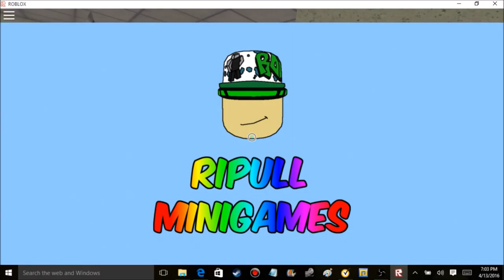YEP WE'RE BACK! - ROBLOX G&F Ripull Games Gameplay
Guess what folks Grinch and Finch are BACK! With brand new Awesome Gaming videos! And this is just the first! :D Today we're playing Ripull Games a game on Roblox!